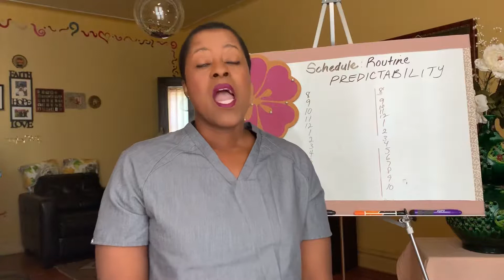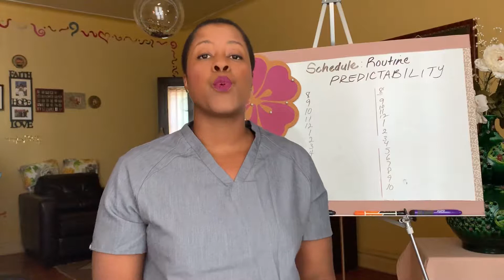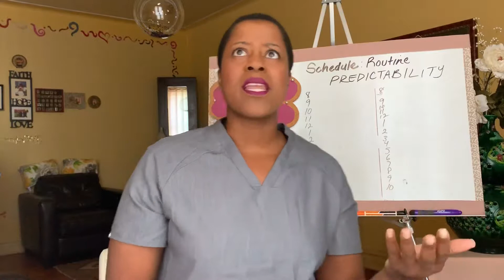Autism | How to Prevent Meltdowns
Hello Friends and welcome to The Other A-Word by Aminah Mosley: your global go-to resource for simple, fun and effective strategies to service & support the Autism community in early childhood and beyond!

Today’s video sheds light on the importance of understanding what you’re getting into in otherwise familiar situations, and how to regain composure after a tough “moment”.